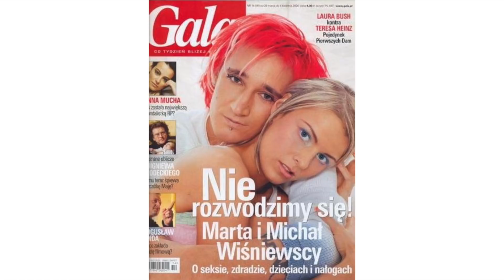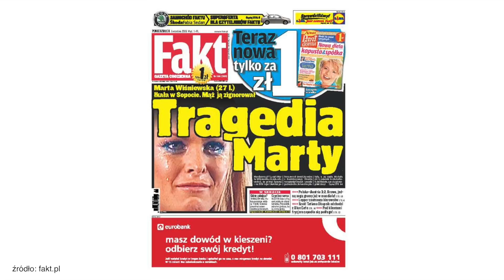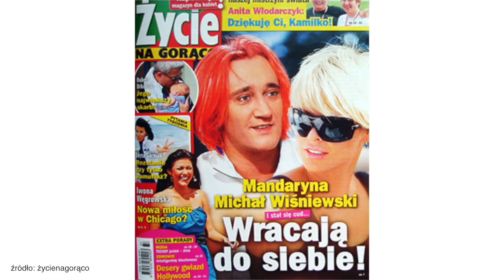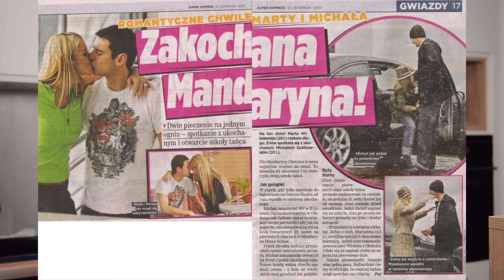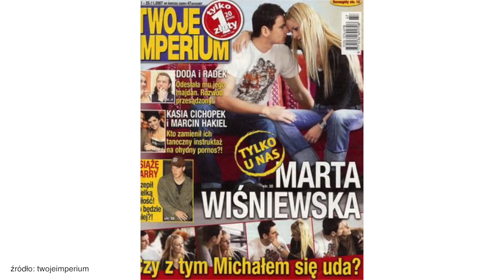Znacie Every Night?! Znacie?! Historia Mandaryny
Kto zna Every Night daje suba i haba!

Dziś przychodzę do Was z nowym filmiem z cyklu Kronika Polskiego Showbiznesu. Historia Marty Wiśniewskiej, czyli Mandaryny, elektryzowała media, fanów i branżę muzyczną, a jej występ w Sopocie przeszedł do historii polskiej muzyki. Jedno jest pewne - popularność Mandaryny była ogromna, a jak się pokazują ostatnie miesiące, wiele osób wciąż za nią tęskni.